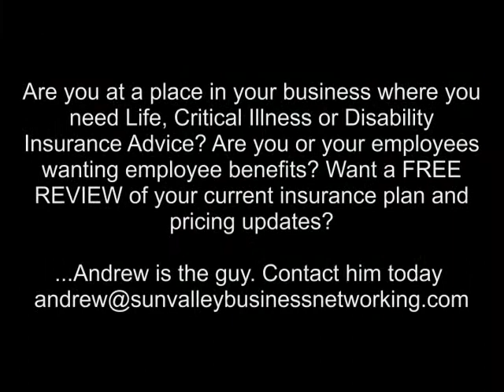Recommendation for Social Media Workshop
"I just had an opportunity to take in Jennifer's seminar, and it was an exceptional opportunity to network and get to know some very good people. I was able to learn about what she will be able to do for my company in the area of social media, and just making that easier. That was the highlight for me in this seminar: Making social media easier and more manageable. Taht's what everyone is looking for right now. She a definitely a resource I would refer people to as an expert in this area." Andrew Bennett Sun Valley Business Networking